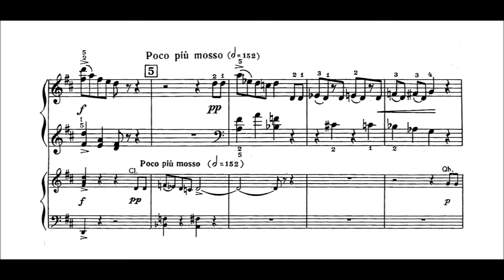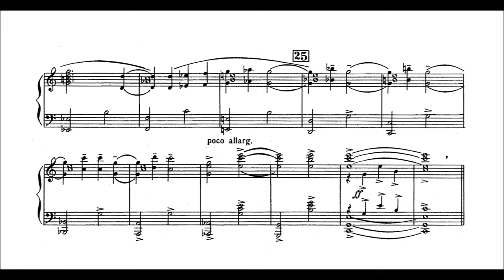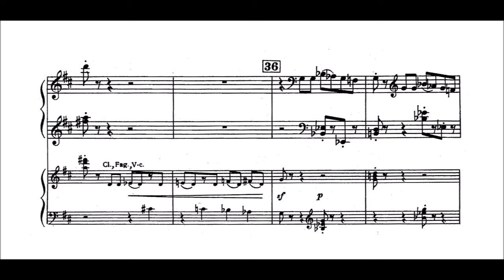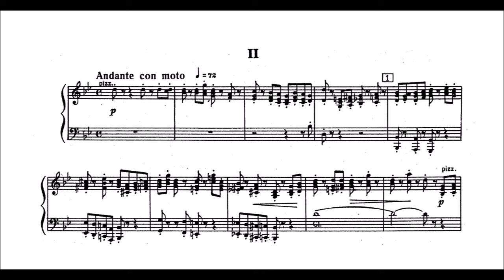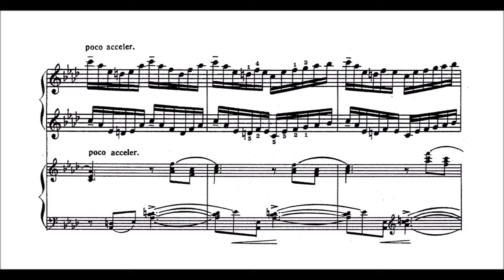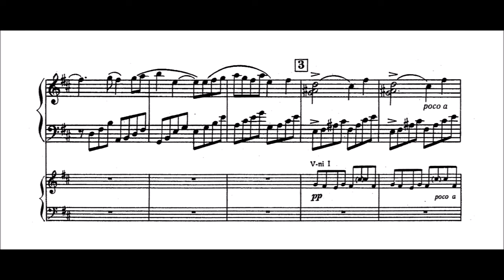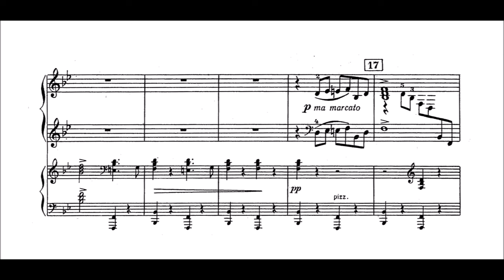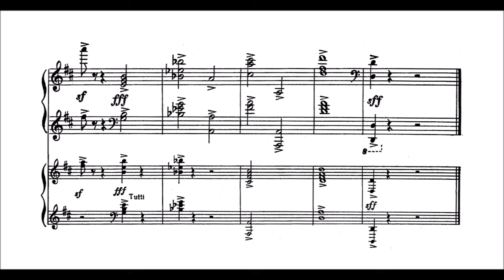Dmitry Kabalevsky - Piano Concerto No. 3 in D Major, Op. 50; "Youth"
Soviet Russian composer Dmitry Kabalevsky’s Third Piano Concerto is a sunny and exhilarating work written for the young performer.  It demonstrates virtuosity while staying safe within the bounds of a student’s technical ability.  The concerto, like much of Kabalevsky’s work, is rather conventional, diatonic, and generally adheres to common practice methodology.  It is as Romantic as any given painting of a group of peasant workers, visibly tanned and with tools in hand, standing tall with their fists raised, looking up toward the sun which, like an Orthodox halo, envelops a beaming portrait of some totalitarian Great Leader.

The first movement begins with dramatic fanfare, and is followed by a wildly joyous expositional melody.  Even with all the jubilation, there are deep brooding sections that call back to the style of Rachmaninoff.  A hectic piano cadenza is situated in the center of the piece, preceding the recapitulation.

The slow second movement is substantially more restrained in comparison to the first and third.  The pizzicato string notes tiptoe around the somber melody played on the piano.  The melody, played in two voices, is doubled with the difference of an octave.  The mood quickly changes from solemn to serene, when a pastoral tune in the virgin key of C emerges from the gloom.  In the same section, the tune is modulated through the keys of an augmented chord and developed into multiple distinct textures, including the shimmering harp-like passage when in the A-flat.  It is concluded with a Tchaikovskian descent.

The third movement is, once again, very swift.  The merry mood from the first movement returns, with even more spirit and agility than before.  The mischief is interrupted by a strict but elegant march.  Prior to the coda, a lush theme from the first movement reappears with great pomp and circumstance.

Date: 1952
Catalogue: Op. 50
Dedicatee: All young Soviet performers

Movements:
                No. 1 - Allegro molto in D Major: 0:08
                No. 2 - Andante con moto in G Minor: 6:24
                No. 3 - Presto in D Major: 12:30

Performers:
                Kathryn Stott on piano
                Vassily Sinaisky as conductor
                BBC Philharmonic Orchestra